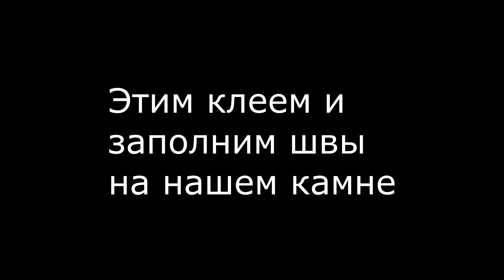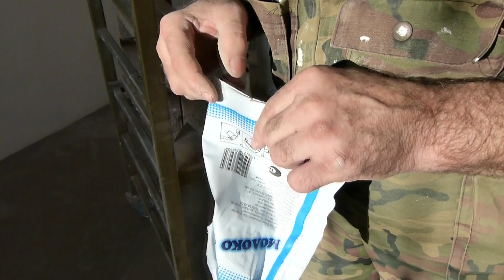Как сделать красивые швы на декоративном камне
В ролике показано чем а главное как сделать красивые швы на декоративном камне